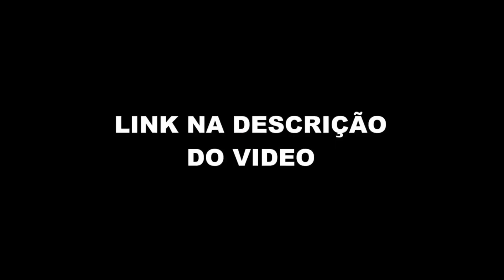GABIGOL SOBRE SUA COMEMORAÇÃO (Podpah) FlowPah Cortes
EPISÓDIO COMPLETO  - GABIGOL - Podpah #302